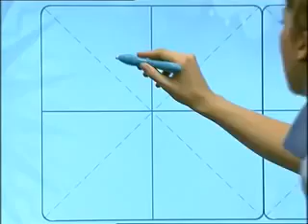Growing Up with Chinese Lesson 52 After-school basketball